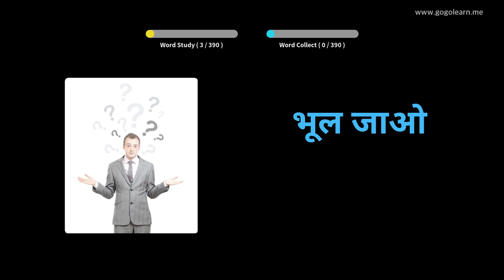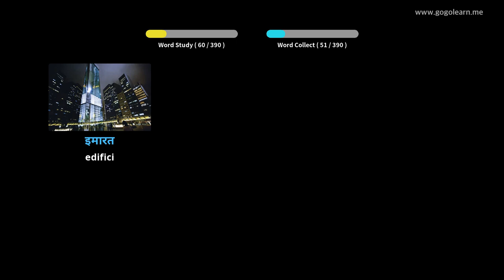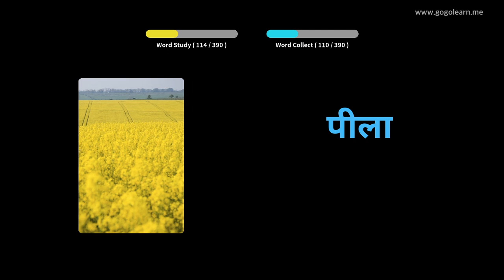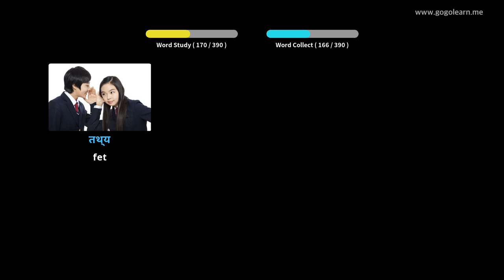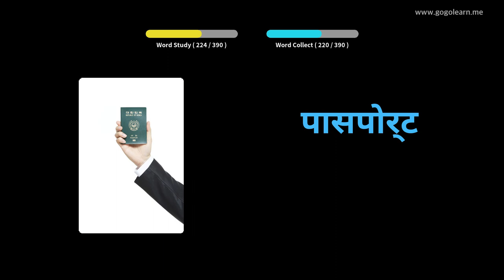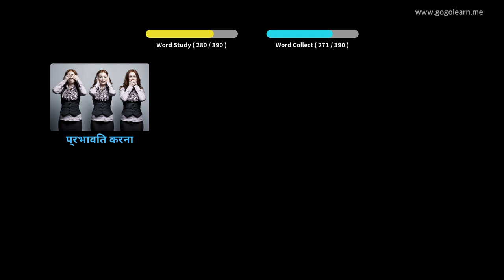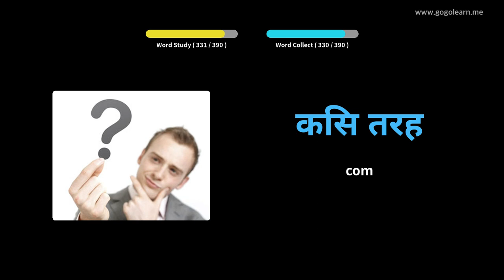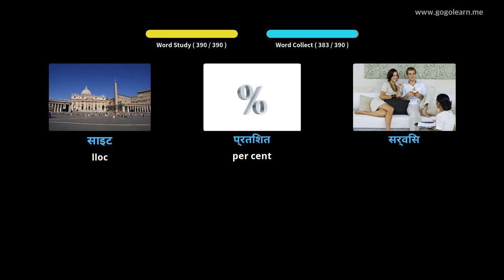Aprèn Amb Imatges Hindi | Vocabulari Hindi Secundària 1 | Golearn